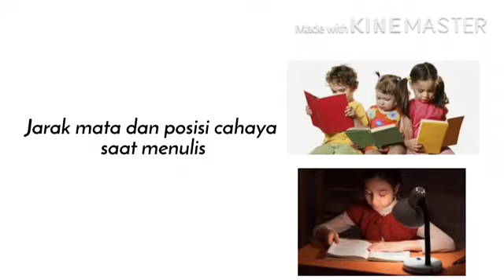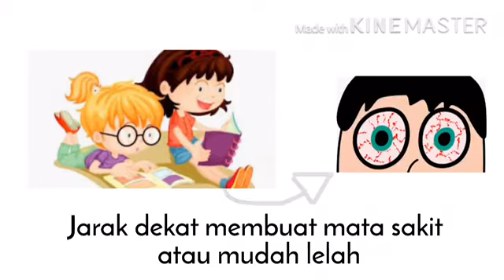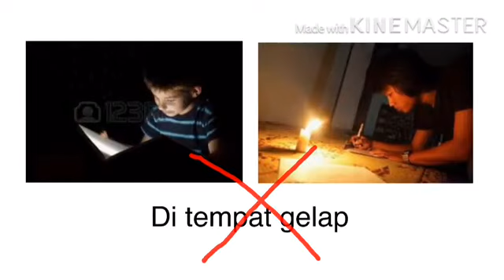Literasi Grade 1 “Jarak mata dan posisi cahaya saat menulis” with Mrs.Maulidia